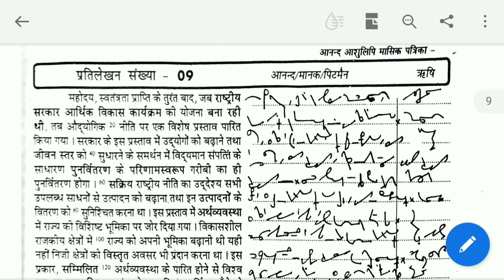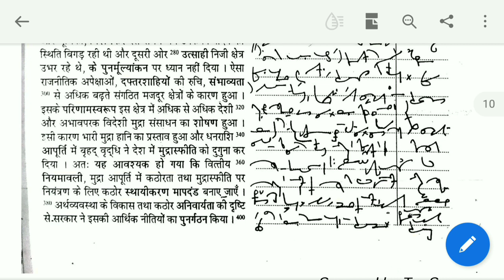MAZ-2 EX-9II हिंदी शार्टहैंड डिक्टेशन 80W/M II FOR UPSSSC SSC RAILWAY II BY ANURAG SIR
Shorthand (Stenography) || हिन्दी मानक प्रणाली By Anurag Sir । शार्टहैंड सीखें मात्र 30 दिन में बिल्कुल आसान तरीके से हिंदी शार्टहैंड सीखें मात्र 30 दिनों में
हिंदी शार्टहैंड सीखें मात्र 30 दिनों में
आशुलिपि (Shorthand) लिखने की एक विधि है जिसमें सामान्य लेखन की अपेक्षा अधिक तीव्र गति से लिखा जा सकता है। इसमें छोटे outline का उपयोग किया जाता है। शॉर्टहैंड में लिखने की क्रिया आशुलेखन (stenography) कहलाती है। शॉर्टहैंड से आशय है तेज और संक्षिप्त लेखन। इसे हिन्दी मे 'शीघ्रलेखन' या 'त्वरालेखन' भी कहते हैं।

अच्छे लगें तो like और जिसको जरूरत हो उनसे share जरूर करें।